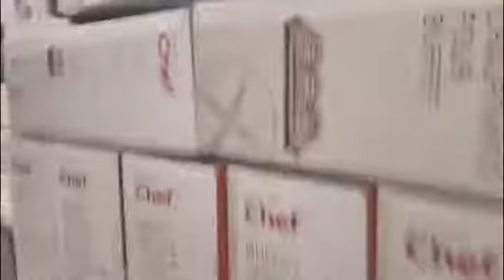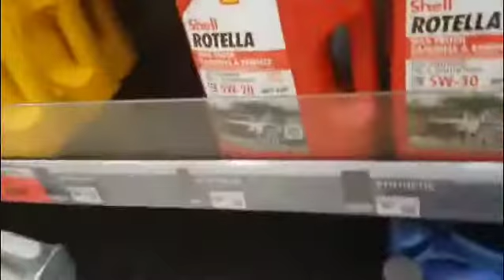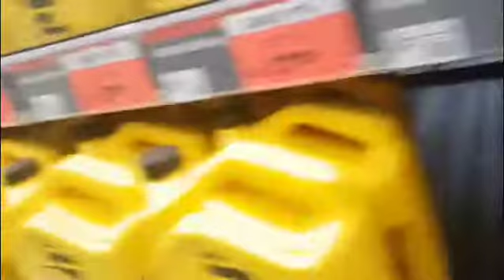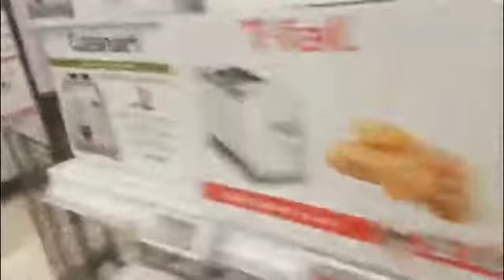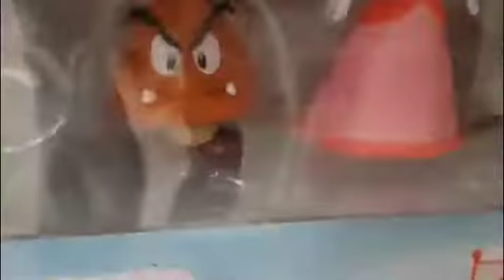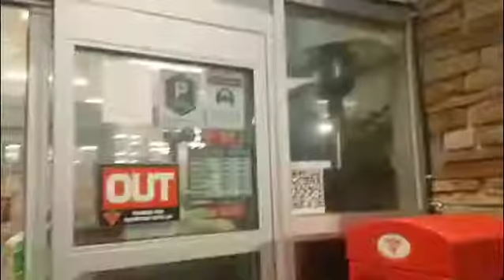4k walk at canadian tire at mavis